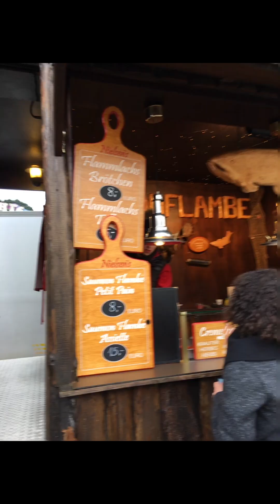Christmas Market in Luxembourg - Christmas 2017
Christmas Market in Luxembourg - Xmas 2017